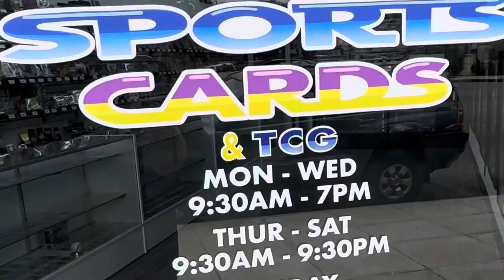Card Shop Chronicles Episode 1: The Coin Flip at @lasportscards3072​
🔥🏀⚽️ Get Your Game Face On! Card Shop Chronicles Episode 1: The Coin Flip at LA Sports Cards is here! Join the Sports Card Frenzy! 🌟🚀

Calling all sports fanatics and collectors! Brace yourself for an adrenaline-fueled adventure as we kick off our thrilling new series, Card Shop Chronicles! 🃏🏆

In this mind-blowing premiere episode, we take you to the legendary LA Sports Cards, where the world of sports cards comes alive like never before! 🌟⚡️

Prepare to be on the edge of your seat as our dynamic host navigates the exhilarating realm of football and basketball cards, battling against skilled collectors in an intense coin toss showdown! 💥💪

Experience the rush of uncovering rare gems, from iconic rookie cards to autographed memorabilia, as we dive deep into the treasure trove of the card shop. ⭐️✨

But hold on tight! Get ready for jaw-dropping pack openings, stunning card reveals, and exclusive insights from top-notch sports card experts, unlocking strategies for trading and investment like never before! 📦💎

Whether you're a die-hard football fan, a basketball aficionado, or simply love the excitement of the sports card hobby, Card Shop Chronicles will keep you hooked, craving for more adrenaline-packed moments! 🏈🏀

Join our vibrant community of sports enthusiasts, ignite your passion for collecting, and be part of the viral sensation sweeping YouTube! 🌟🔥

Don't miss out on this epic premiere episode, guaranteed to leave you shouting, "Game on!" 🚀🔥

WhatNot: TheLAHobbyist